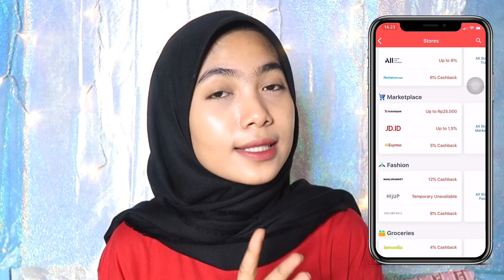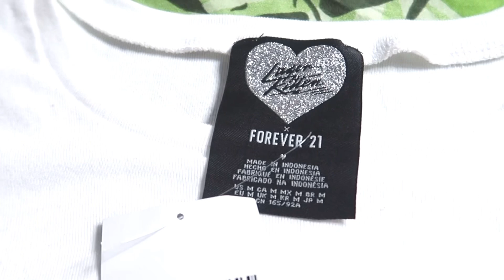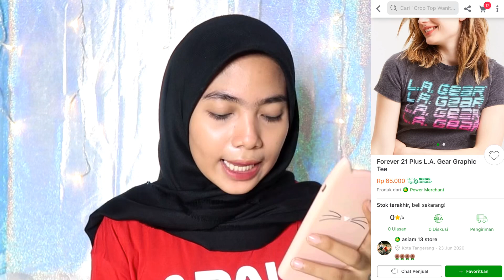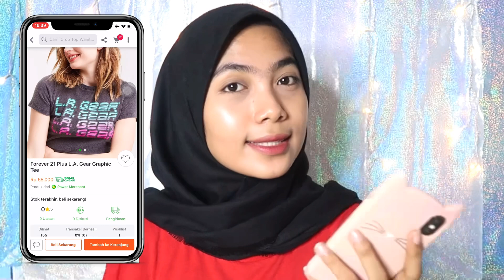Haul Baju Forever21 Cuma 40ribuan + Tag Lengkap!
Teruntuk kalian kaum mager, yang pengen beli bisa langsung klik link yang tertera ya, nanti langsung terarah ke produknya, lalu kalian tinggal tambah kekeranjang, checkout, lalu bayar deh! jangan sampe kehabisan, nanti nyesel huhu
(Link, penjual, akan aku selalu perbarui jika ada penjual baru ataupun stock baru)

(Crop Tee La Gear F21)

NAH SATU LAGI! belanjanya jangan lupa pakai ShopBack! Akan ada cashback untuk setiap transaksi online yang kamu lakukan di merchant dan ecommerce favoritmu melalaui ShopBack. Jadi belanja online

2. Nanti kamu akan diarahkan ke halaman promo ShopBack

3. Pilih merchant e-commerce favoritmu

4. Klik dan nanti akan diarahkan ke store e-commerce

5. Belanja dan bayar seperti biasa

6. Cashback nya akan masuk ke akun ShopBack kalian

Mohon maaf kalo banyak kata-kata yang salah ucap, dan segala kekuranganya divideo ini, saran dan kritik kalian akan selalu aku baca kok!
BISA REQUEST DI KOMENTAR YA, NANTI PASTI AKU BACA SATU SATU

✨ Perlengkapan Video✨

Background Hologram (tinggal klik nanti langsung ke productnya, tinggal masukin keranjang, checkout & bayar deh!)